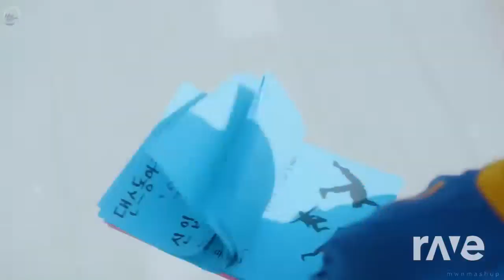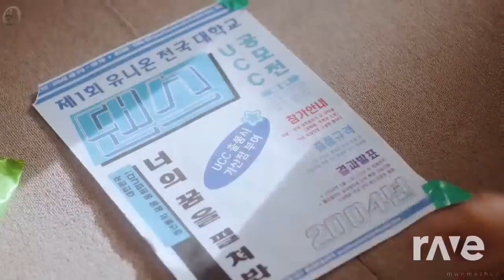THE BOYZ / YOUNITE / The Wind - Nectar / Waterfall / Island